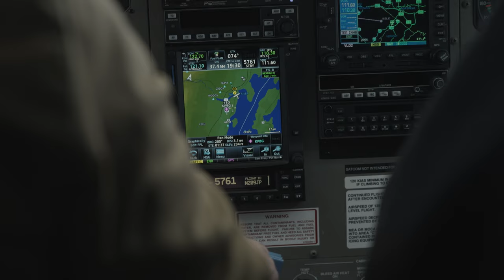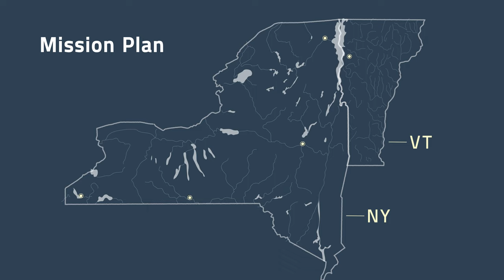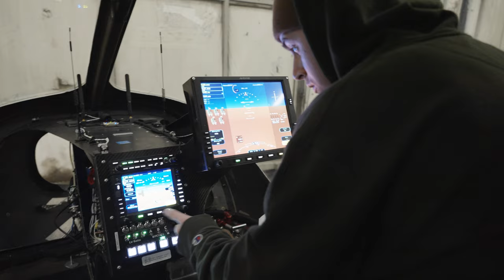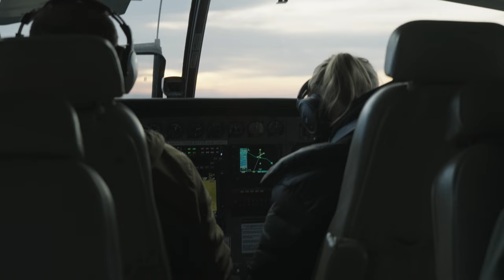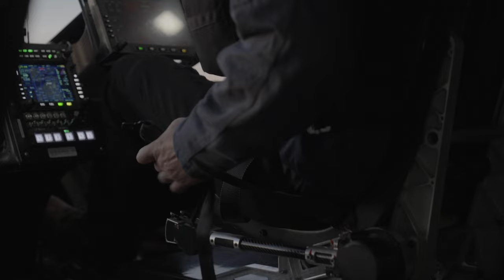Audacious Goals - 386 mile all-electric flight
BETA's 386 mile, nonstop, all-electric flight across New York State.